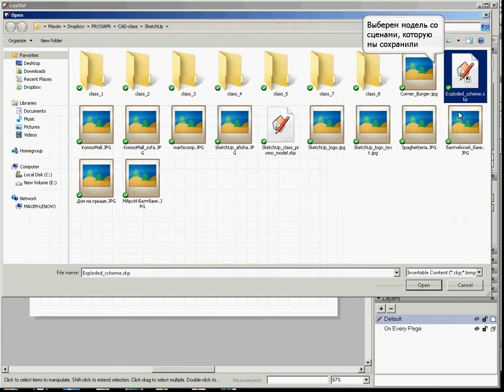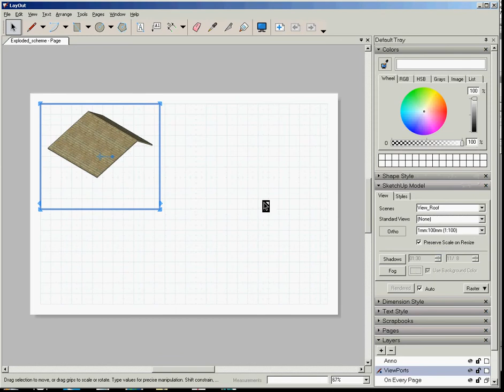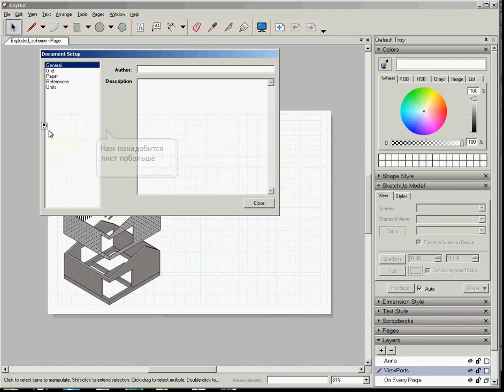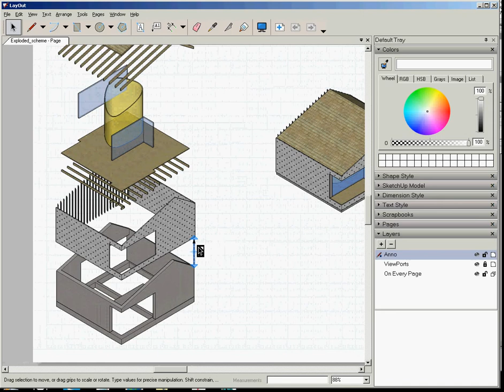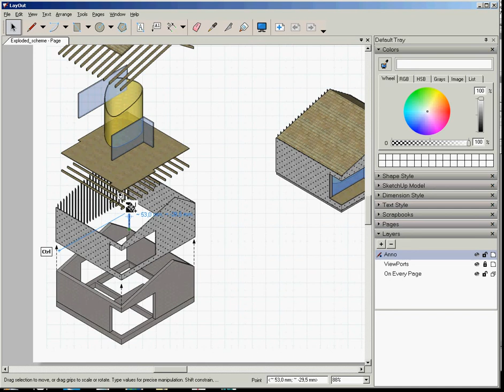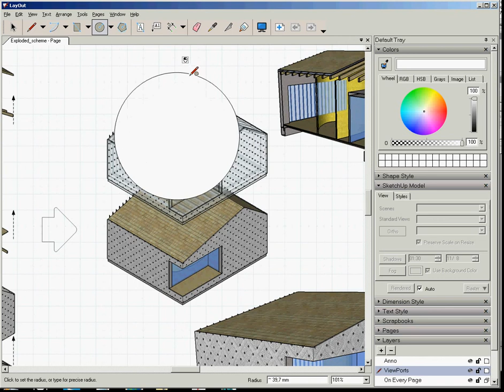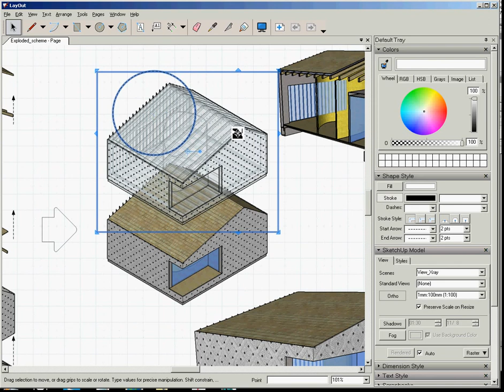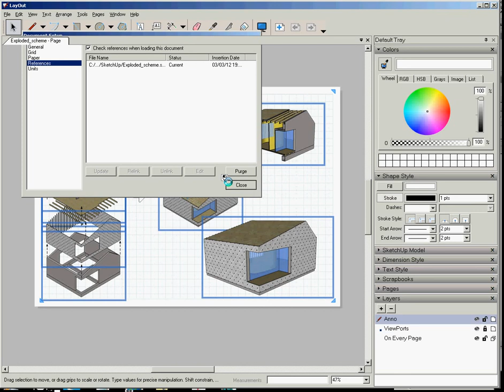Взрыв-схема в SketchUp - ч. 2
SketchUp+LayOut - компоновка сцен на листах и получение взрыв-схемы
Читайте на ПРОСАПРе: